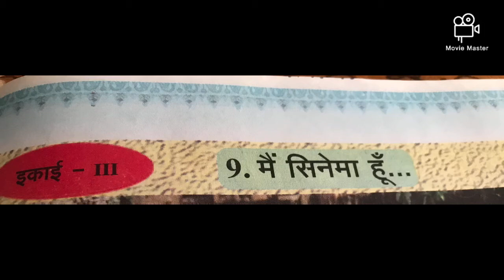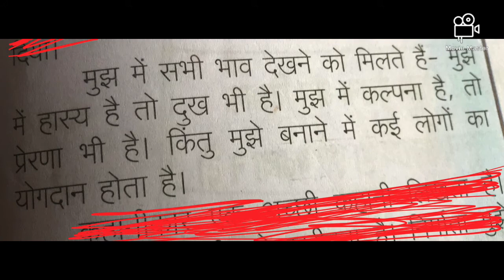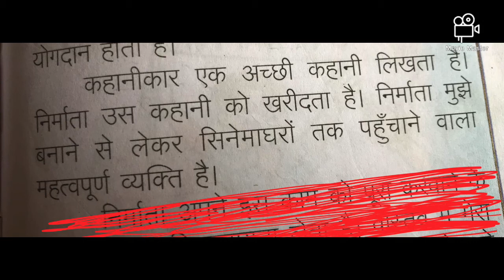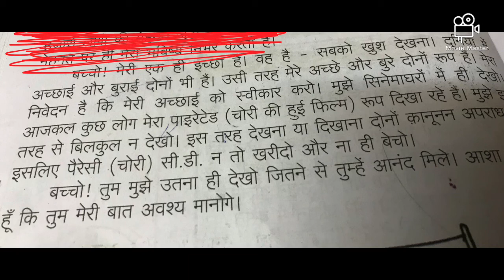02,01,2021 CLASS 8 HINDI II LANG LESSON 9 PART 2 BY S. SHYAM SUNDARI MAM